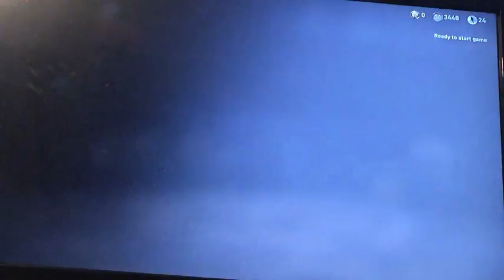WW2 zombie gameplay